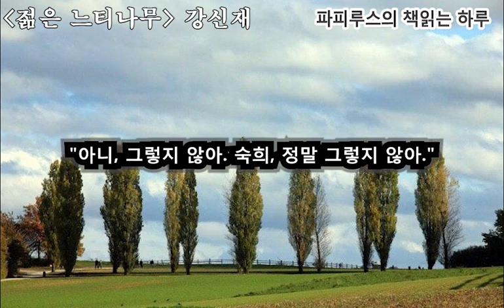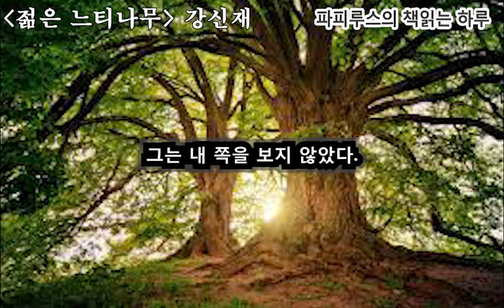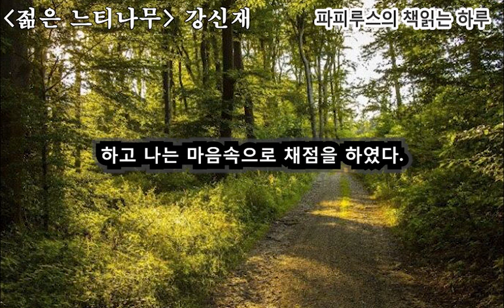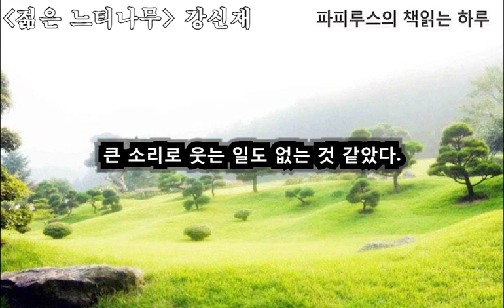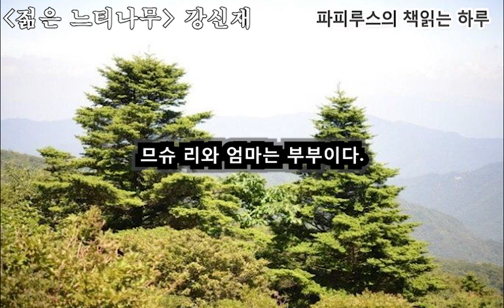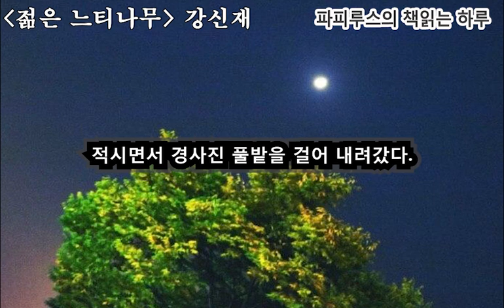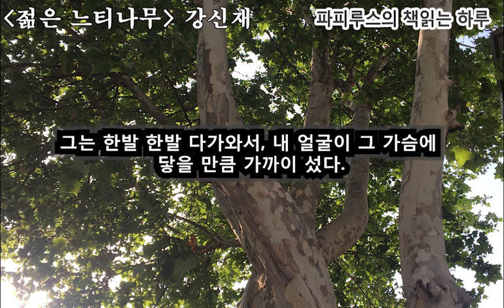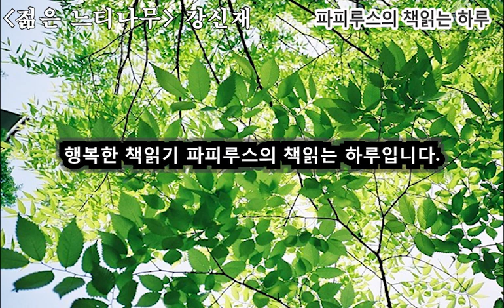그에게는 언제나 비누냄새가 난다."젊은 느티나무" 강신재 단편소설